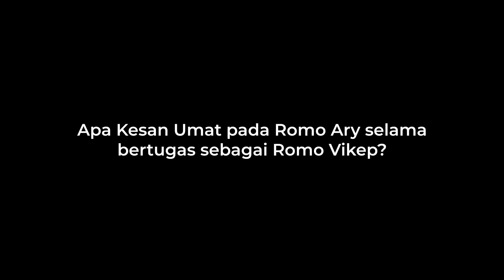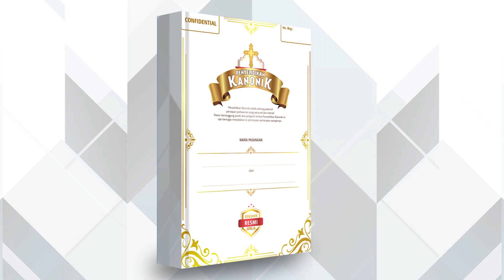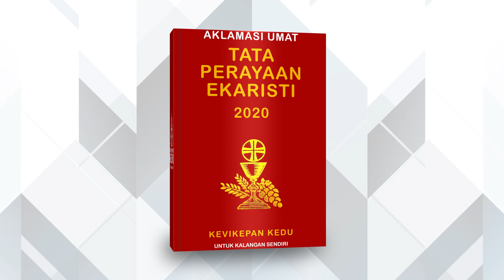Karya dan Pelayanan Romo Vikep Kedu Alexius Dwi Aryanto, Pr ( 2018 - 2022 )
Setelah kurang lebih 3,5 tahun berkarya sebagai Vikaris Episkopal Kedu Rm. Alexius Dwi Aryanto, Pr dan atas dasar SK tanggal 25 Januari 2022 dari Uskup Agung Semarang Mgr. Robertus Rubiyatmoko memberhentikan dengan hormat dan mengangkat sebagai Rektor di Seminari Tinggi St. Paulus Kentungan Yogyakarta. Banyak kenangan serta karya-karya yang telah dibuat oleh Rm Ary maka berikut adalah sekilas tentang karya pastoral beliau selaku Ketua Dewan Karya Pastoral Kevikepan Kedu.
Terimakasih Romo Ary atas kebersamaanya selama ini dan selamat berkarya di tempat yang baru.
Berkah Dalem